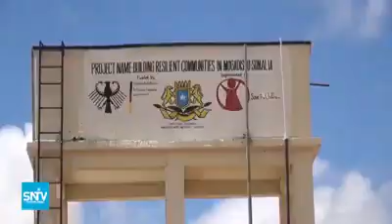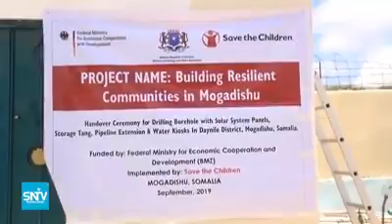Dayniile oo kaliya ayu ka qoday Ceel biyood RS Kheyre